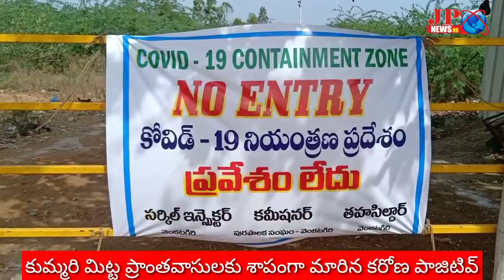JPNews కుమ్మరి మిట్ట ప్రాంత ప్రజలకు శాపంగా మారిన కరోనా పాజిటివ్